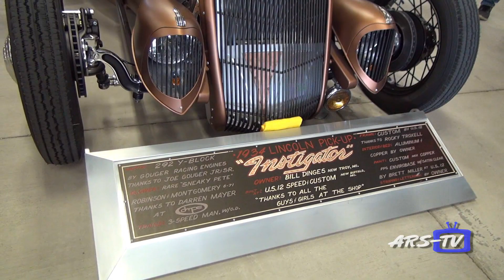Iron Invasion 2019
Held at the McHenry County Fairgrounds, Woodstock IL